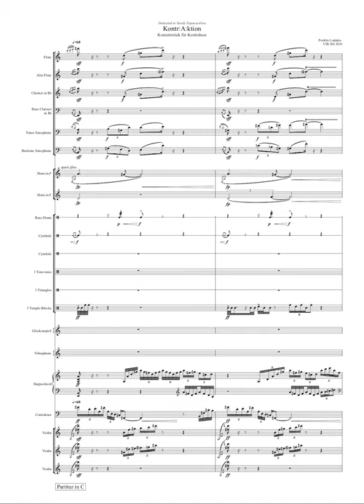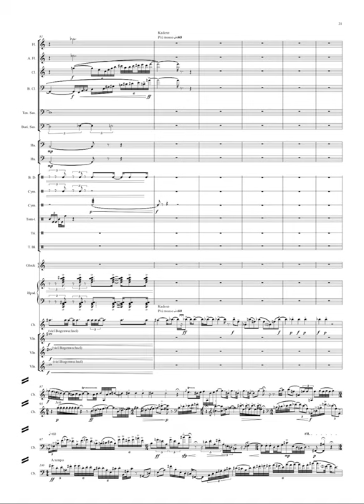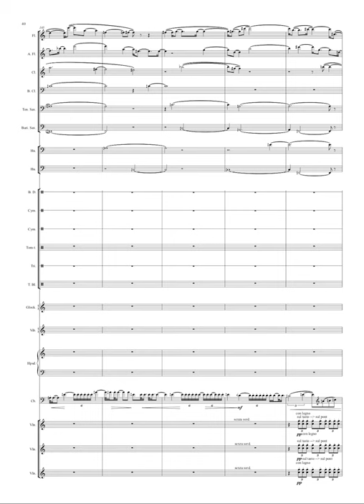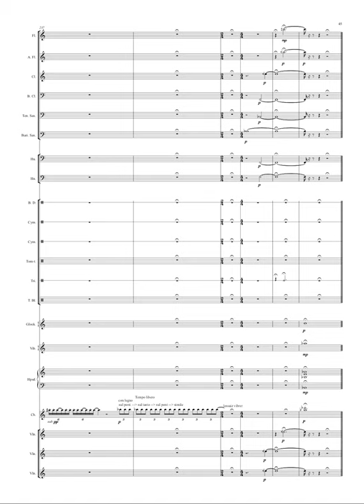Kontr:A:ktion (concerto for double bass and chamber orchestra)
Concert for double bass and chamber orchestra

Vassilis Papavassiliou: double bass
Miltos Logiadis: Conductor
Greek national radio orchestra